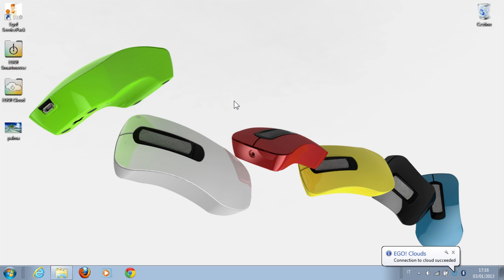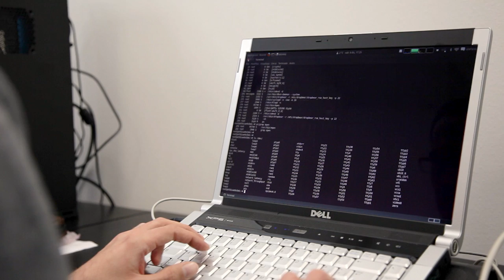Ego! Smartmouse is on Kickstarter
- Nowadays many easy tasks with computers still require different devices and activities, causing a break in work-flow, connectivity, and productivity. To solve this problem we created Ego! Smartmouse, a versatile and convenient device that allows you to move between computers, interact and access your personal digital identity.

With the Ego! Smartmouse you can:
- interact both in 2D and 3D
- store and transfer files with ease
- seamlessly authenticate into computers and systems
- easily switch from one computer to another
enjoying a unique interaction experience with the surrounding digital environment. Every desktop, laptop, smart-TV, projector and whiteboard can be instantly customized, allowing you to find what you like, what you are looking for or what you were doing on another computer.